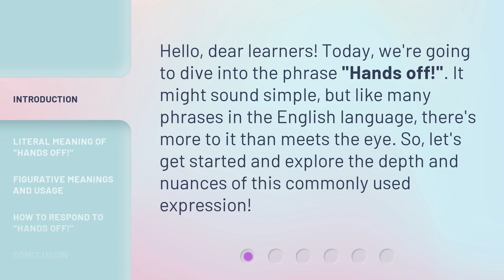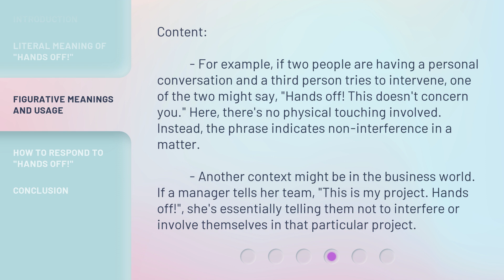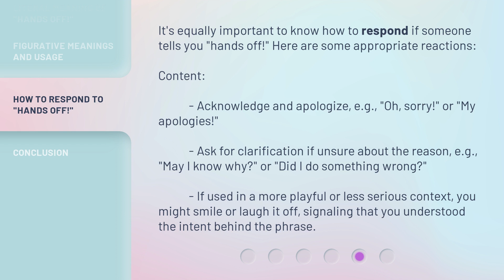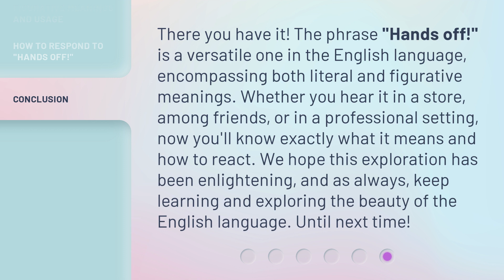"Hands Off!" - Unraveling the Meaning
"Hands Off!" - Unraveling the Meaning • Discover the true meaning and various uses of the phrase "Hands Off!" in this captivating video. From its literal directive to its figurative implications, learn how to respond to this commonly used expression.

00:00 • Introduction - "Hands Off!" - Unraveling the Meaning
00:28 • Literal Meaning of "Hands Off!"
01:06 • Figurative Meanings and Usage
01:57 • How to Respond to "Hands Off!"